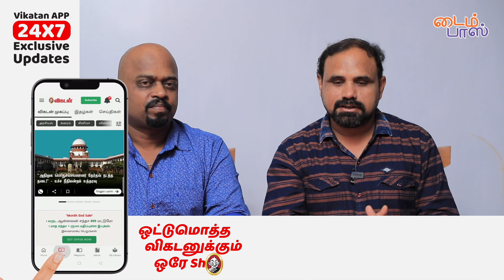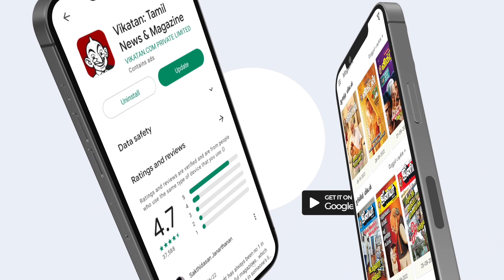ஒரே அணியில் இணையும் Dhinakaran - Anbumani | Soldrathai Sollitom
In this Soldrathai Sollitom Show Our Experts discuss, Summons to OP Rabindranath in the leopard death case, Thoothukudi firing - Officers sacked, Uttar Pradesh atrocities, Report by Arumugasamy - Comments by Dinakaran, Anbumani, KS Radhakrishnan removed from DMK, Arumugasamy commission report is useless - Anbumani, Friends of Senthil Balaji who celebrated his birthday with a poster as Electric Kanna!, Shocking information in RTI about Madurai AIIMS.

CREDITS
Script & Hosts : Suguna Diwagar & R.Saran
Camera: Kannan
Edit: Shreeraj